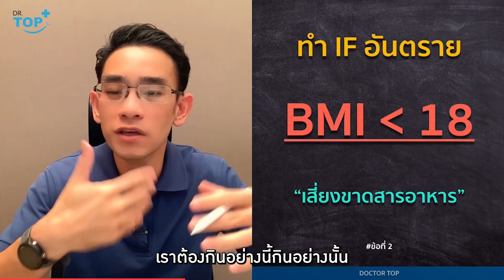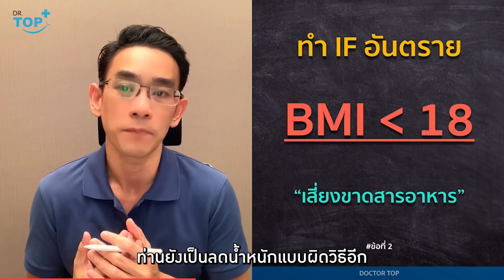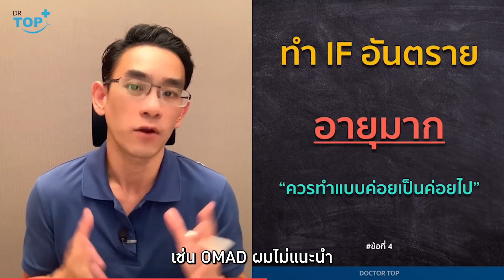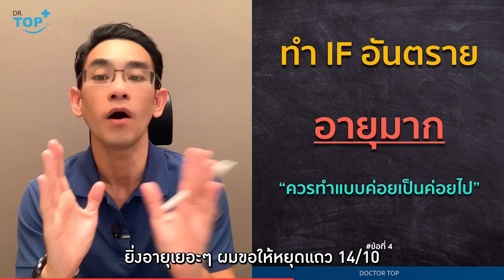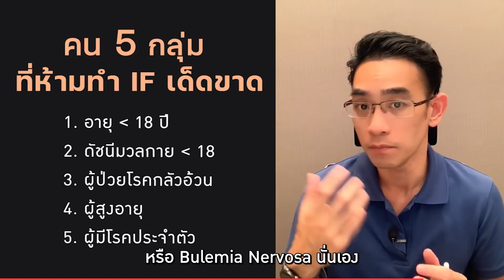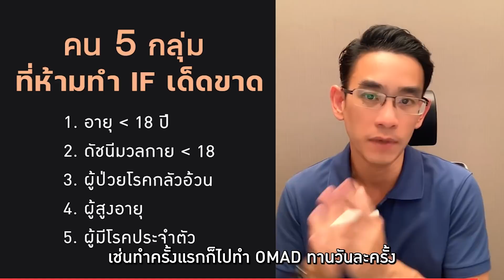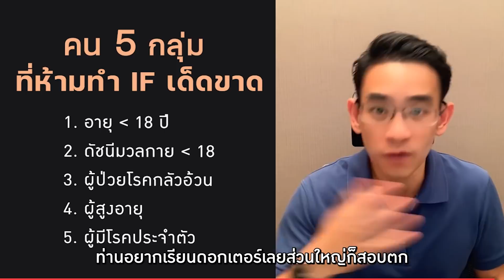คน 5 กลุ่มที่ห้ามทำ IF เด็ดขาด | EP382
การทำ IF มีส่วนช่วยในการลดน้ำหนักแล้ว ยังสามารถลดไขมันในเลือดได้อีกต่างหาก และดีต่อสุขภาพ คลิปนี้ผมจะมาพูดถึงคน 5 ประเภท ที่ไม่สามารถทำ IF เพราะอาจจะทำให้เกิดผลเสียมากกว่าผลดีและมีปัญหาต่อสุขภาพในภายหลัง จะมีคนกลุ่มไหนบ้าง? หาคำตอบไปพร้อมๆกันครับ กับ คน 5 กลุ่มที่ห้ามทำ IF เด็ดขาด!!!

คน 5 กลุ่มที่ห้ามทำ IF เด็ดขาด